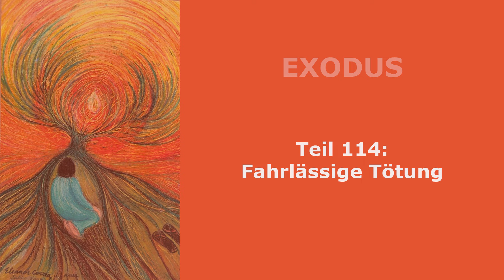114 Exodus: Fahrlässige Tötung